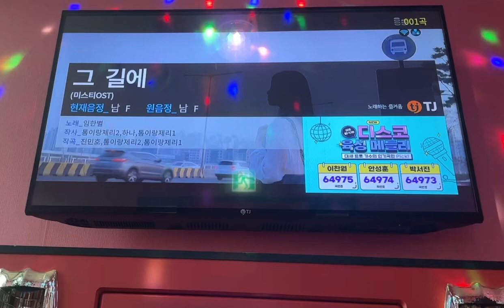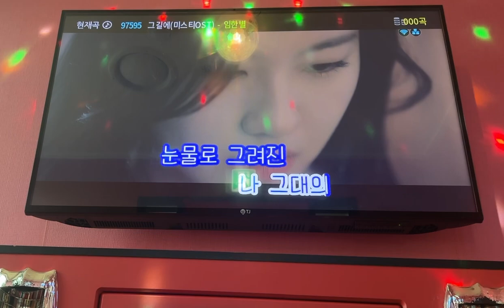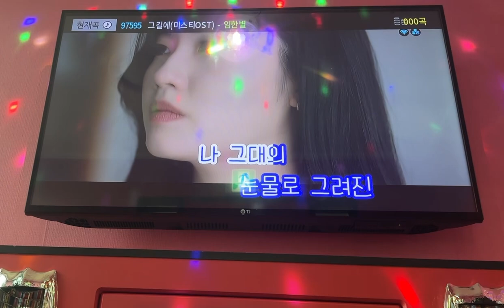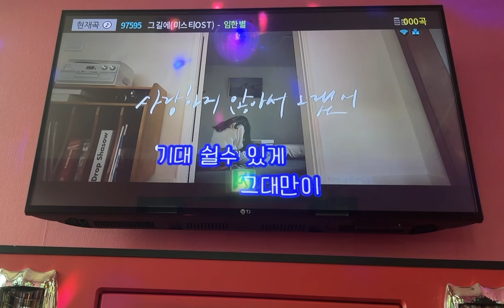임한별-그 길에 Cover by 쌍민돌이